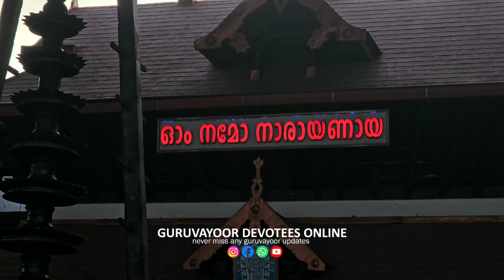ഗുരുവായൂരപ്പൻറെ അനിഴംദിനപൂക്കളവും ശീവേലിയും | guruvayoor temple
ഗുരുവായൂരപ്പൻറെ അനിഴംദിനപൂക്കളവും
ഗുരുപവനപുരിയിലെ ശീവേലി
എല്ലാവരും തൊഴുതോളൂ
ഒരു നിമിഷം എഴുതുക ഗുരുവായൂരപ്പാ ശരണം